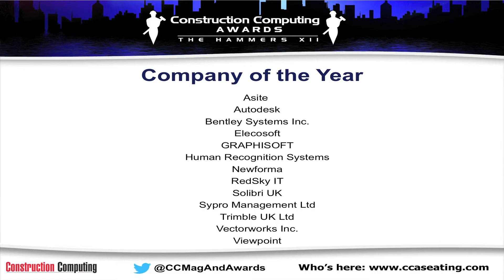The Construction Computing Awards 2017